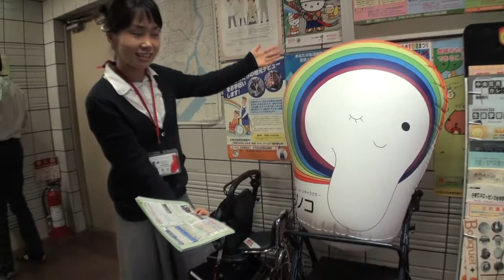ニジノコが育った！健康福祉まつり２０１０にお出かけデビュー！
ニジノコは中央区社会福祉センターのイメージキャラクターです。
今までパンフレットやHPで２Dでしたが、こんなに育って３Dになりました。
１０月２４日中央区健康福祉まつり２０１０のあかつき公園会場に、
お出かけデビューします。